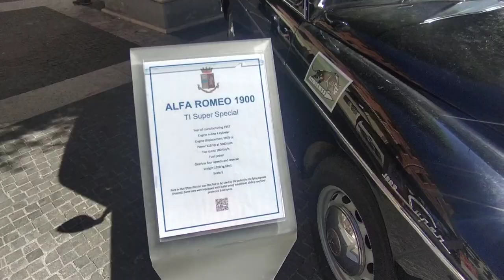Italian Police Exhibition & Beautiful Anzio Italy Tour 🇮🇹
Anzio Italy Tour VLOG
Bullet Traveling
Italian police exhibition